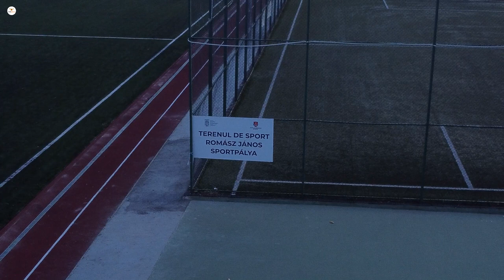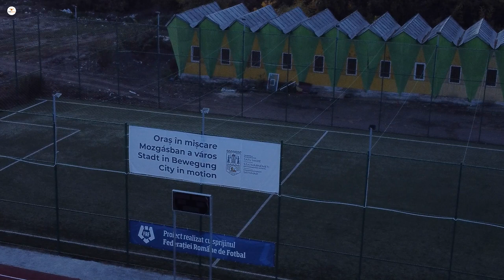Baza Sportiva "Dinamo" Satu-Mare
Reabilitarea bazei sportive "Dinamo" , investitie realizata de Primaria Municipiului Satu-Mare , proiect realizat cu sprijinul Federatia Romana de Fotbal
Baza Sportivă „Dinamo” cuprinde un teren de fotbal  cu gazon sintetic, cu dimensiunile de 100 x 60 m, instalatie de nocturna ,tabela de marcaj, tribuna cu 200 de locuri, terenuri de baschet și mini-fotbal

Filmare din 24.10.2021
Melodia : Fade - Alan Walker